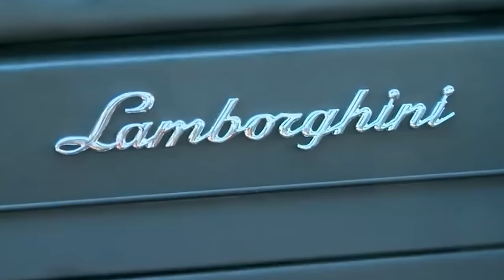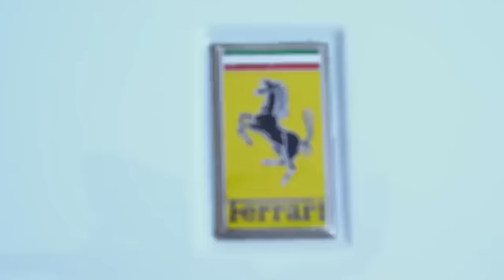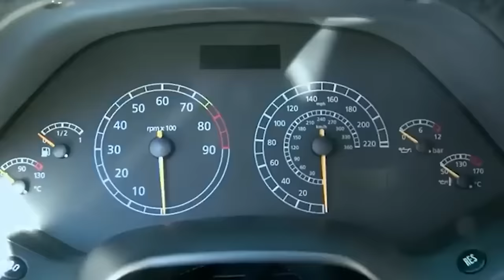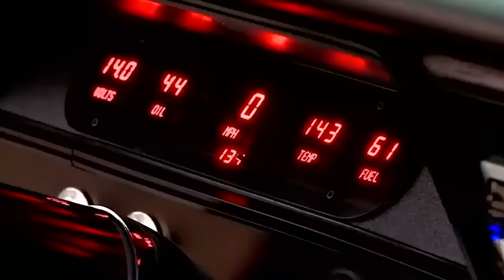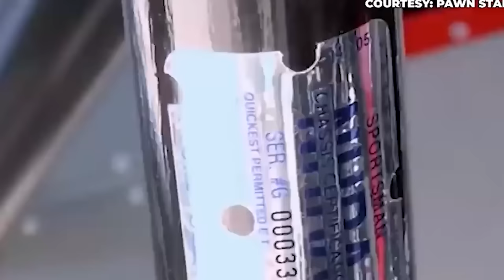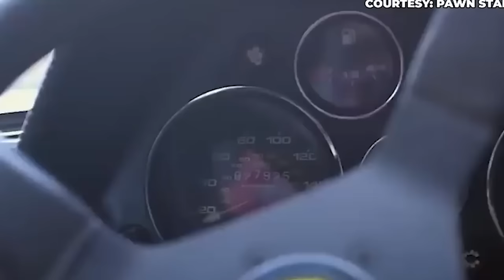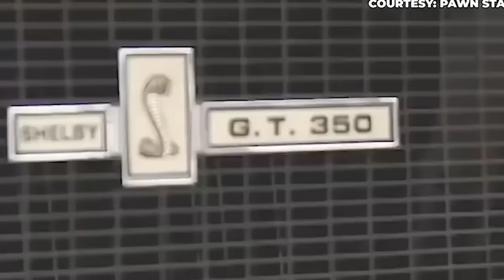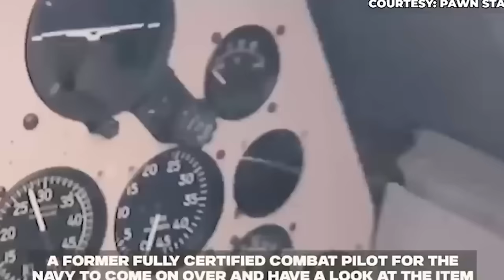Most EXPENSIVE Cars On Pawn Stars!